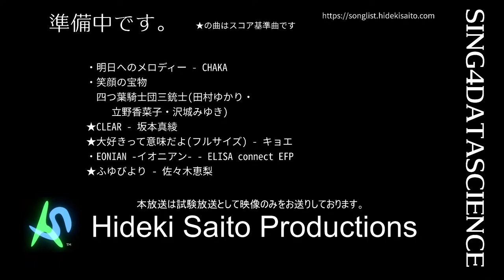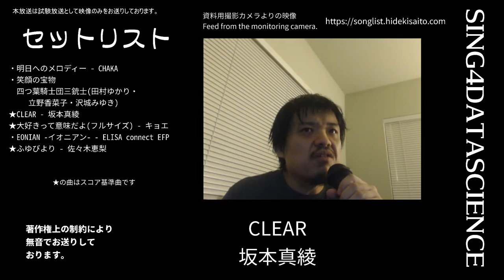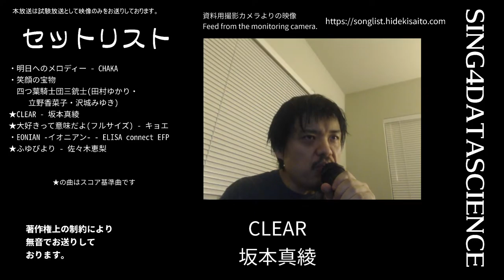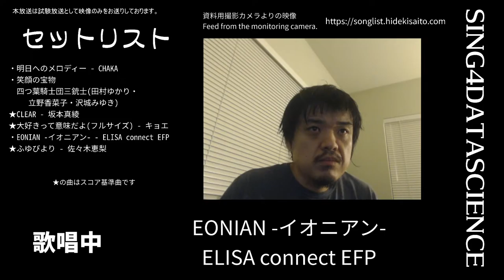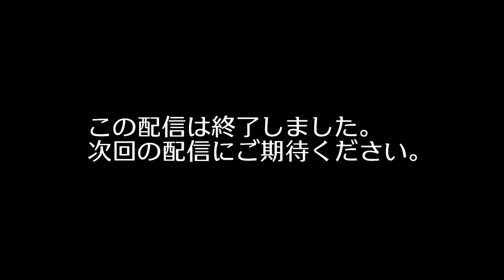SING4DATASCIENCE 20201005-1 歌唱定点カメラ（映像のみ）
SING4DATASCIENCEプロジェクトの歌唱中の定点カメラです。映像のみでお送りしております。

・明日へのメロディー - CHAKA
・笑顔の宝物 - 四つ葉騎士団三銃士(田村ゆかり・立野香菜子・沢城みゆき)
・CLEAR - 坂本真綾
・大好きって意味だよ(フルサイズ) - キョエ
・EONIAN -イオニアン- - ELISA connect EFP
・ふゆびより - 佐々木恵梨